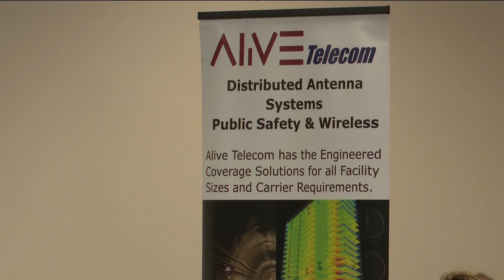Wireless dead zones impacting local emergency services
The Safer Buildings Coalition spoke to industry members and local first responders to discuss this issue and how to work around it.